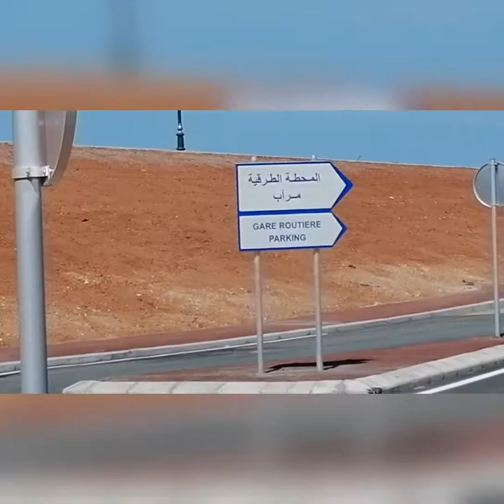المحطة الطرقية الجديدة بالرباط في حلتها الجديدة وفي مراحلها الاخيرة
rabat maroc 2020,
rabat marocco,
rabat maroc 4k,
rabat maroc aujourd'hui,
rabat maroc 2019,
rabat maroc drone,
rabat maroc plage,
rabat maroc youtube,
rabat maroc prononciation,
bijouterie rayane rabat maroc,
bac 2020 maroc rabat,
bmx maroc rabat,
bodyboard maroc rabat,
echappées belles maroc rabat,
bus maroc rabat,
crdv canada rabat maroc,
chirurgie esthétique maroc rabat,
marche central rabat maroc,
corona maroc rabat,
rabat capitale du maroc,
tls contacte maroc rabat,
code postal maroc rabat,
chellah rabat maroc,
zoo de rabat maroc,
decathlon maroc rabat,
drift maroc rabat,
plage de rabat maroc,
visite de rabat maroc,
documentaire maroc rabat,
erssm rabat maroc,
start engine maroc rabat,
essence maroc rabat,
glovo maroc rabat,
pc gamer maroc rabat,
maroc gare rabat ville,
hopital souissi rabat maroc,
hcr maroc rabat,
hotel hilton rabat maroc,
maroc telecom rabat hay riad,
hopital avicenne rabat maroc,
hassan rabat maroc,
hespress rabat maroc,
j5 rabat maroc,
jet ski maroc rabat,
maroc kiss rabat,
kfc maroc rabat,
mma maroc rabat,
miniso maroc rabat,
sizi moto maroc rabat,
madinat rabat maroc,
mcdonald's maroc rabat,
night club rabat maroc,
oum azza rabat maroc,
police maroc rabat,
prostitution rabat maroc,
paintball maroc rabat,
palais royal maroc rabat,
primark maroc rabat,
peche maroc rabat,
redal rabat maroc,
rap maroc rabat,
reportage rabat maroc,
radio rabat maroc,
royal air maroc rabat,
street workout maroc rabat,
skateboard maroc rabat,
surf maroc rabat,
spa maroc rabat,
souk rabat maroc,
tatouage maroc rabat,
tik tok maroc rabat,
train maroc rabat,
villa maroc rabat,
vlog rabat maroc,
visite rabat maroc,
lc waikiki maroc rabat,
covid 19 maroc rabat